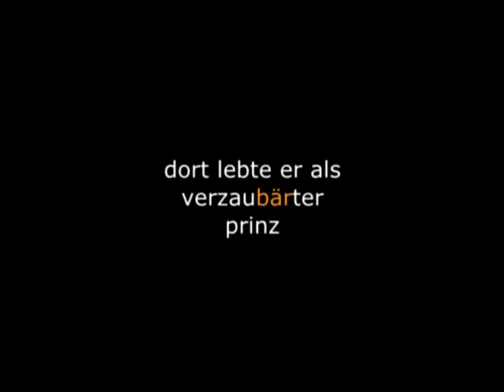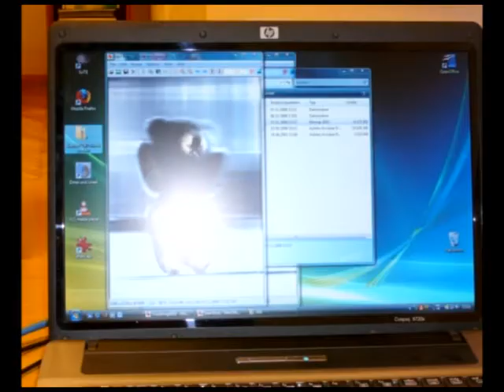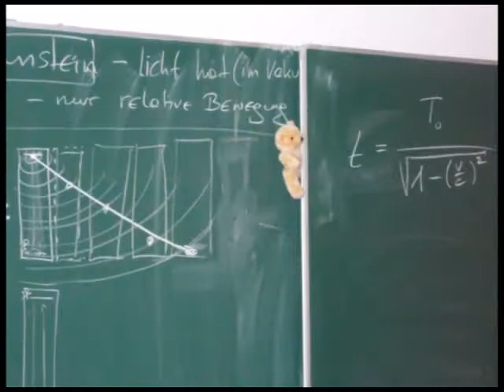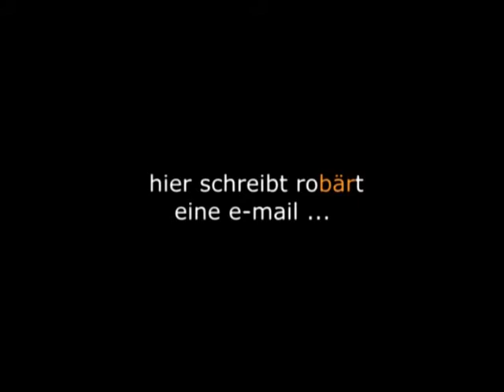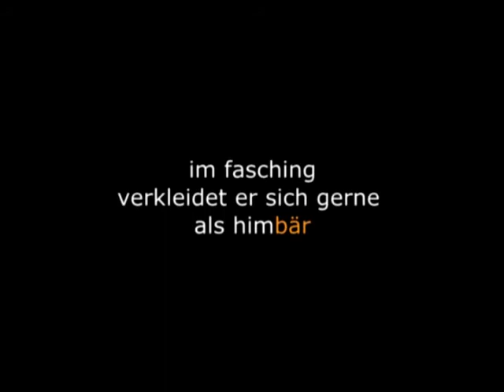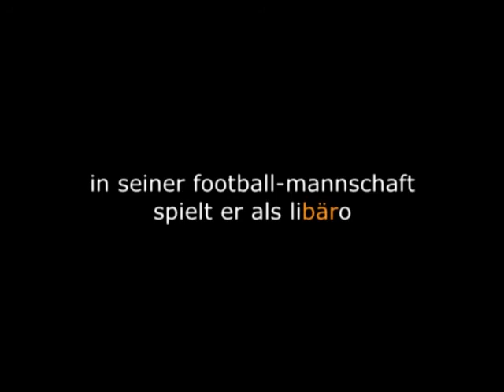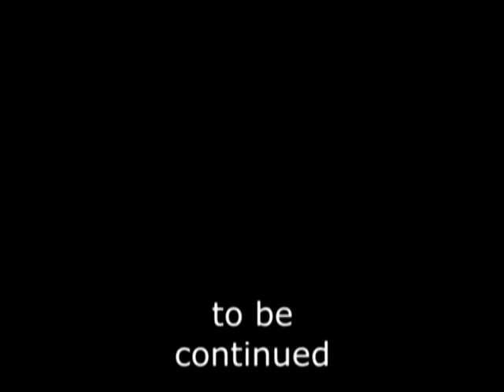Robärt der Bär (HIB Wien 3)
Unser lieber Freund Robärt Bär.
Ein Projekt der 5SV (2008) mit Prof. Urban - HIB Wien